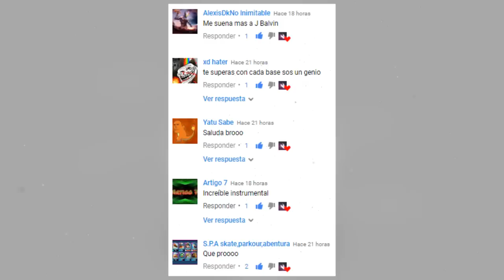(FREE) Drake Type Beat x J Cole Type Beat - "History"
History (Prod. Fx-M Black)

Artwork: Unknown

Drake Instrumental 2019
J Cole Type Beat 2019
J Cole Instrumental 2019
Fx-M Black Type Beat 2019
Fx-M Black Instrumental 2019